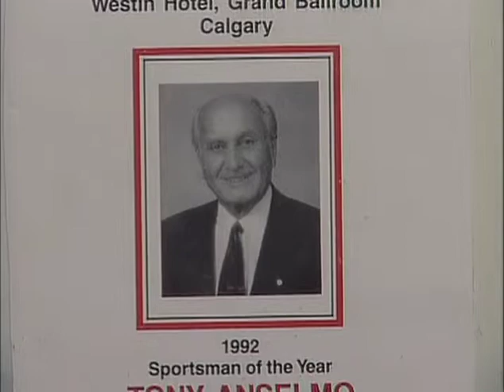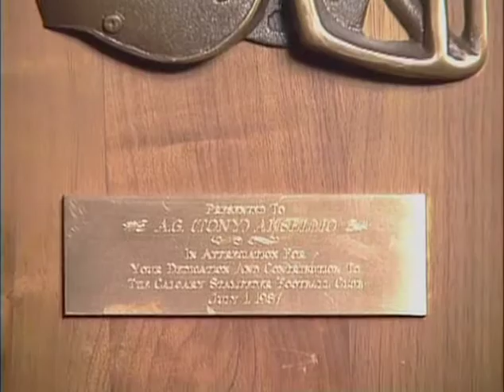Tony Anselmo Montage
The Tony Anselmo montage from the 2009 CFHOF induction.